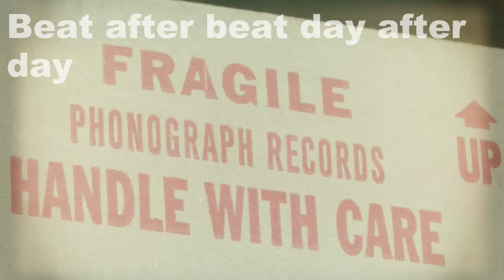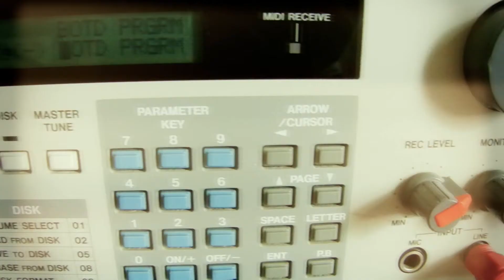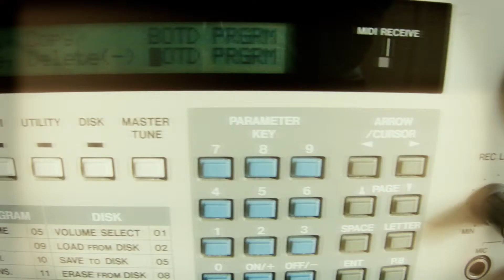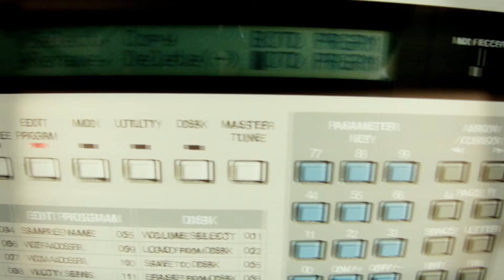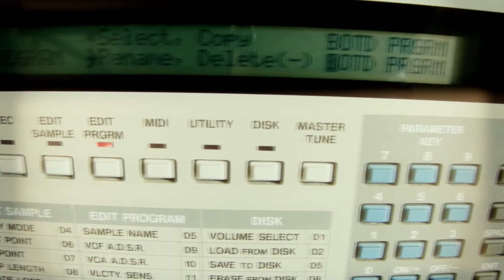Swing Johnson - "Basic principles" - Friday 23-11-12